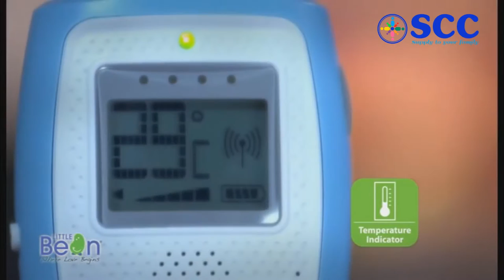Little Bean Digital Audio Baby Monitor SCC221 Full HD 1080P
Little Bean Digital Audio Baby Monitor SCC221